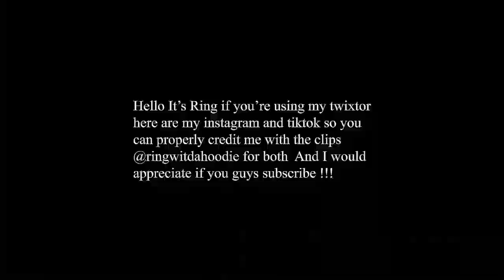Naruto Uzumaki 🤩 || Nine-Tails || best twixtor 😎 || no copyright ¢